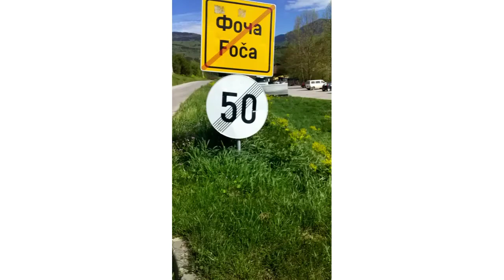šetnja 7 5 2021 kula jim